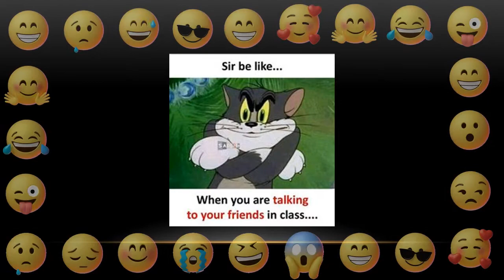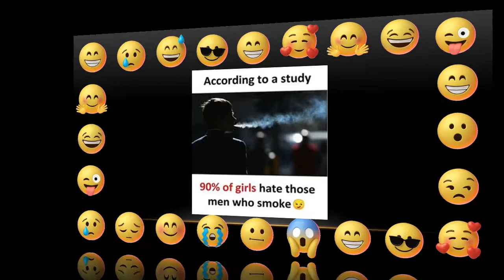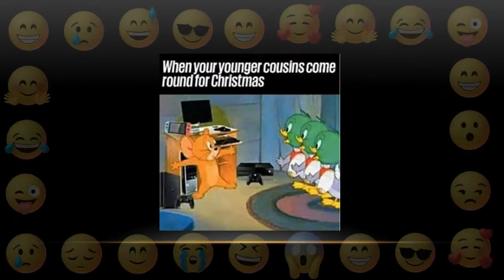Funny memes of Legends || Don't miss to watch || V 12 || Besties fun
Only Legends will find it funny || Don't miss to watch || V 12 || Besties fun